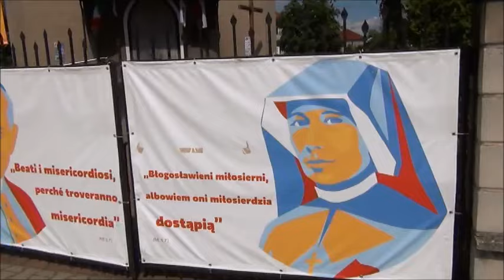Światowe Dni Młodzieży oczami Woli Batorskiej